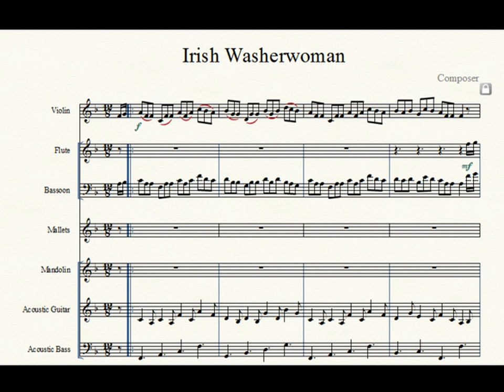Washerwoman, The Irish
The Irish Washerwoman, played by MIDI.  The instruments are on the video screen.